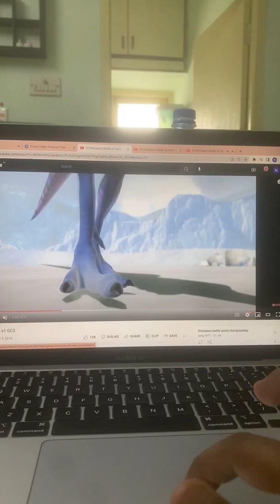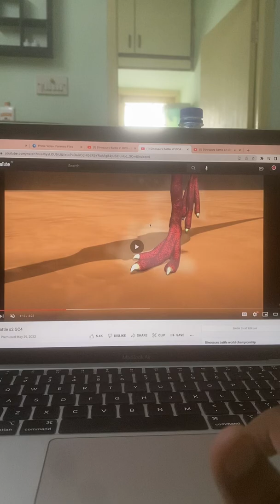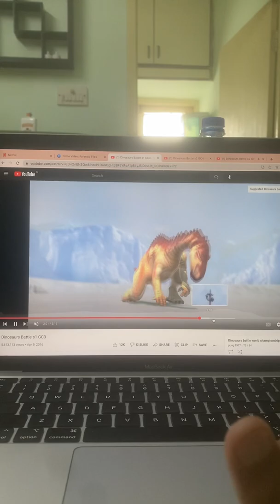Dino battle S1 GD1